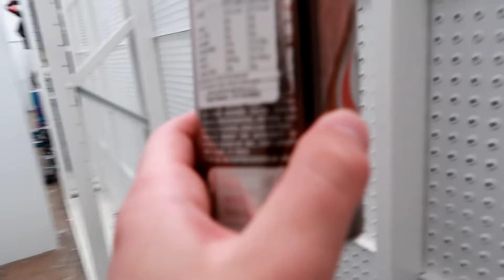Hidden FORT Hideout at The Warehouse! *BACK ROOM*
Our fun side has been held back far too long 👀 We're back 🥰 So much has been building up inside all this time that we had to start letting some of it out 😁 Which ended with a bunch of mischief and shenanigans out at the public mall 🙄 Most importantly, we discovered the greatest hideout spot in history at The Warehouse! See for yourself 🤭

Huge credit to the buds MoreJStu (not really buds but maybe one day) for making hidden forts cool in stores across the world 🙌 We're just here to spread the epic-ness and make it a thing in New Zealand once and for all 😃

Songs featured in this video:
Cycling - Infraction